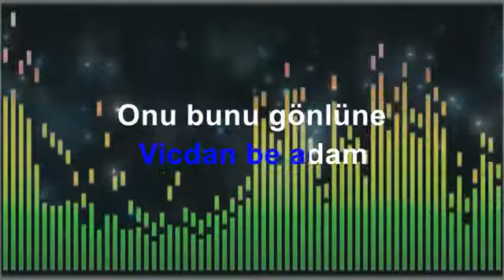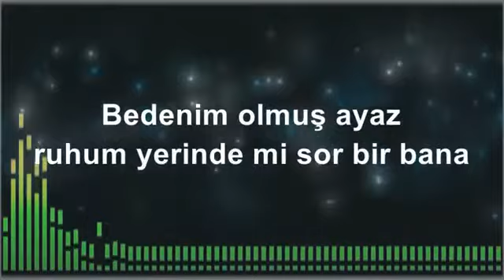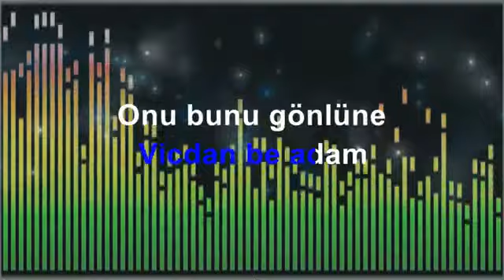Irmak arıcı-Gece gibi gönlüm Karaoke